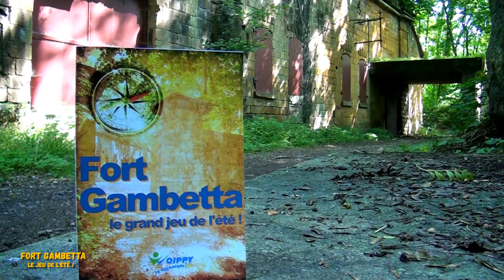Jeu de l'été 2021 : Fort Gambetta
✅🔴 Le grand jeu de l'été du Fort Gambetta, c'est du 23/07/2021 au 23/08/2021. Une immersion historique pour trouver le Code Secret du Fort Gambetta !
😀👉Comment y participer ?
Je récupère ma plaquette en mairie ou je la télécharge sur la page facebook de la Ville
Je me rends sur le site du Fort Gambetta pour commencer ! Ce jeu est gratuit et pour toute la famille.
😄👉Ou se situe le Fort Gambetta ?
Le Fort Gambetta se situe rue Gambetta à côté du terminal Mettis Ligne A Woippy - St Eloy. Le site est un parcours de santé libre d'accès.
😁👍Des joueurs récompensés !
Vous avez trouver le code secret ? Apportez-nous votre plaquette en Mairie,  des goodies seront offerts à chaque participant ! A bientôt